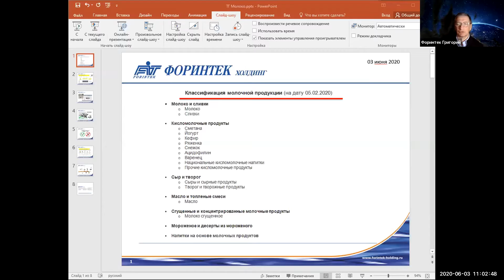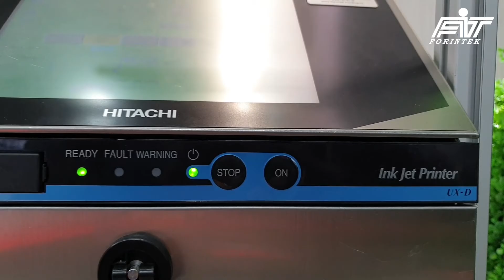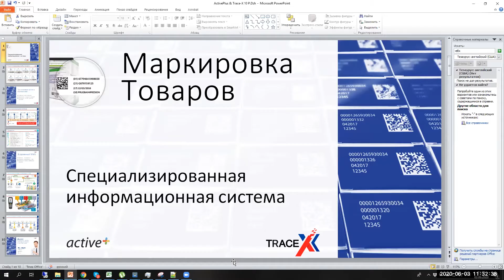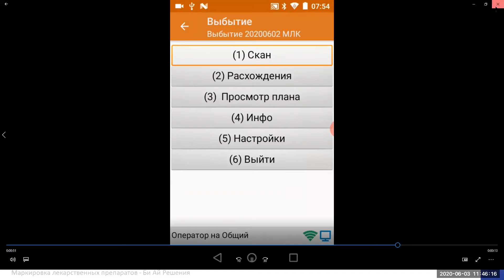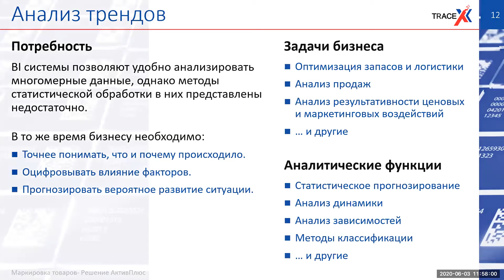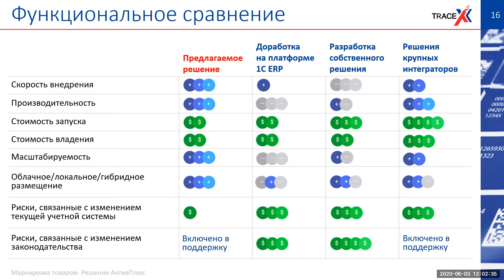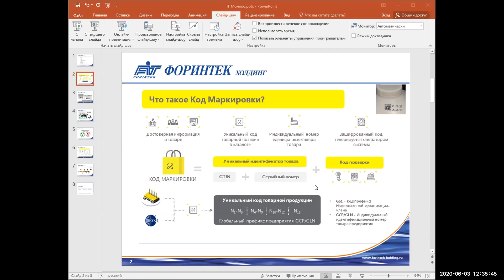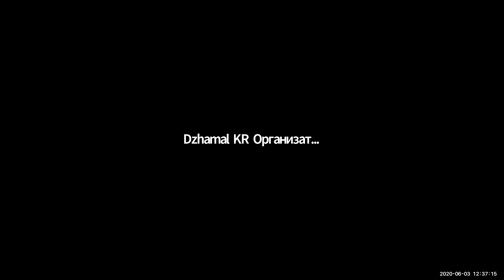Вебинар - "Маркировка молочной продукции. Актуальные решения."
Холдинг ФОРИНТЕК в сотрудничестве с компанией ГК "Актив+" провел вебинар «Маркировка молочной продукции. Актуальные решения».
В вебинаре затронуты следующие темы:
- способы нанесения Data Matrix и SSCC кодов,
- сериализация и агрегация - оборудование, необходимое для нанесения Data Matrix кодов, видеоряд всех решений с отчетами,
- как выбрать программный продукт для маркировки,
- каков функционал программного продукта Trace-X,
- как организовать подбор товара на складе с учетом изменения системы прослеживаемости товара.